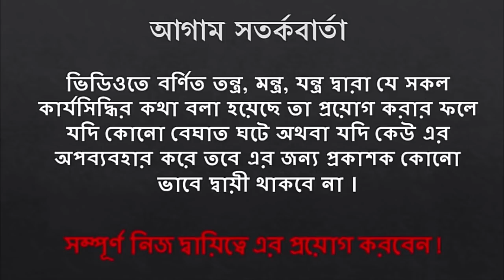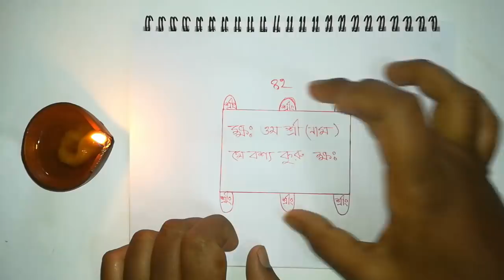বিবাহিতা বা কুমারী নারীকে মিলনের জন্য রাজি করার ১০০% কার্যকারী উপায় ! Tontro Montro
বিবাহিবিবাহিতা বা কুমারী নারীকে মিলনের জন্য রাজি করার ১০০% কার্যকারী উপায় ! বিবাহিতা বা কুমারী নারীকে মিলনের জন্য রাজি করার ১০০% কার্যকারী উপায় ! বিবাহিতা বা কুমারী নারীকে মিলনের জন্য রাজি করার ১০০% কার্যকারী উপায় ! তা বা কুমারী নারীকে মিলনের জন্য রাজি করার ১০০% কার্যকারী উপায় !